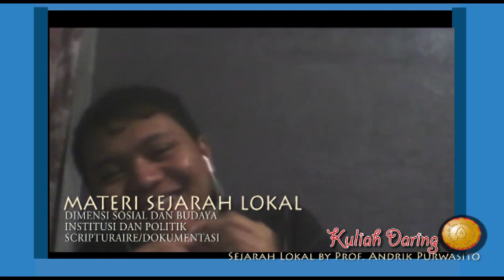Kuliah Daring Sejarah Lokal s2 Pendidikan Sejarah FKIP UNS by Prof Andrik Purwasito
Kuliah daring
Sejarah Lokal
Kuliah daring Sejarah Lokal
Kuliah daring Ilmu Sejarah